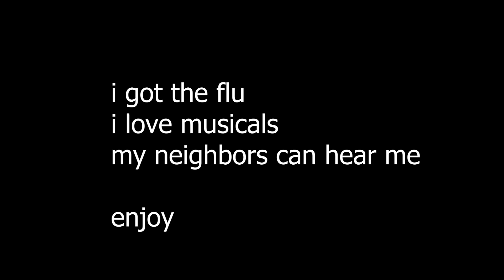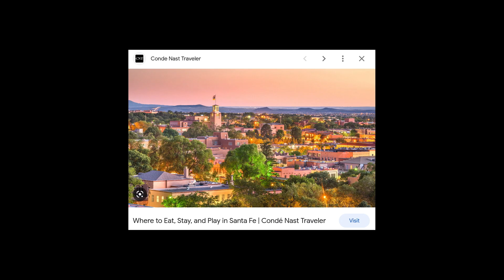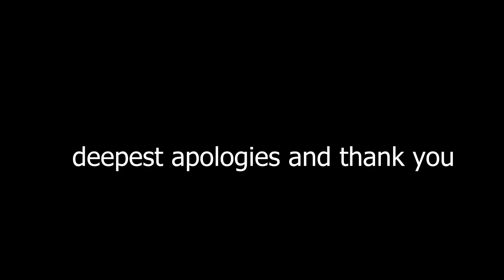NEWSIES | SANTA FE cover (flu edition)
I'm glad my class was online today...

(also, I would love to belt this song out, but with Japan having super thin walls sadly I can't do that-)